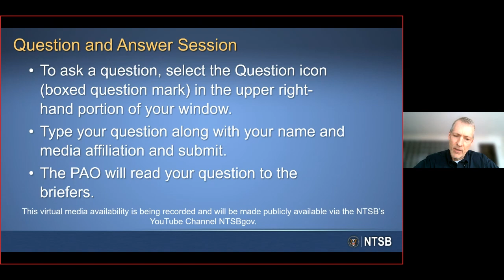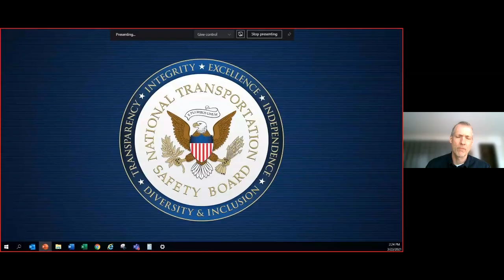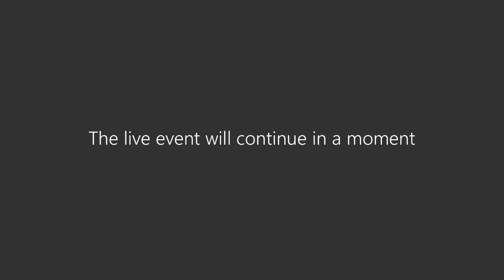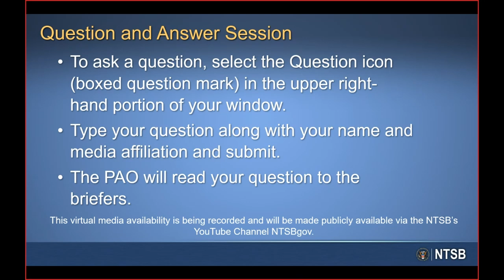Post Board Meeting Virtual Media Availability with Chairman Sumwalt, March 23, 2021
NTSB Chairman Robert Sumwalt conducted a virtual media briefing to answer questions following completion of public board meeting held March 23, 2021, to consider the draft report on recommendations for the implementation of stricter regulatory requirements for some types of revenue passenger-carrying general aviation (Part 91) operations. The media availability was conducted using Teams Live Event and the Chairman participated by phone.